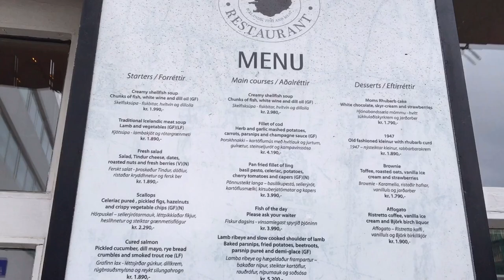Reykjavik Vlog - How expensive is it? And Cat Cafe!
I tried my best to show the city and the prices but vlogging is harder than I thought!!
Tell me if you have any idea of stuff I could post about being here and about Iceland!

Credits:

Musician: @iksonofficial